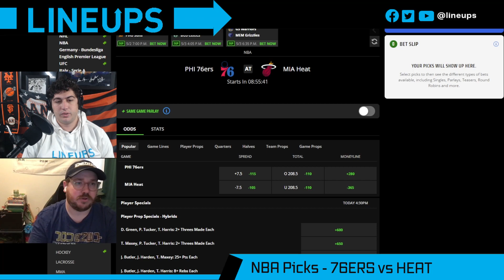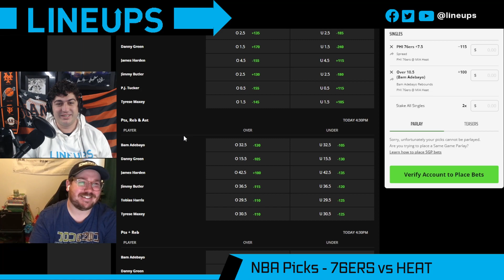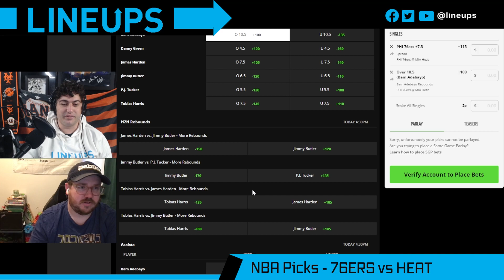Free NBA Picks Today | 76ERS vs HEAT Prediction (Game 1) NBA Player Prop Bets Today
Today we look at which sportsbook betting apps you can find the best NBA odds and our Philadelphia 76ers vs Miami Heat prediction for Game 1 in the NBA Playoffs. We breakdown the key match ups with real analysis, and give our NBA betting picks for today's point spreads and totals. We also look at NBA betting tips, NBA Prop Bets Today and which online sportsbook has the best odds and lines for your 05/02/2022 NBA picks.